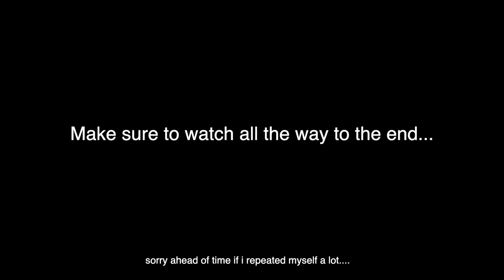Spilling the tea...